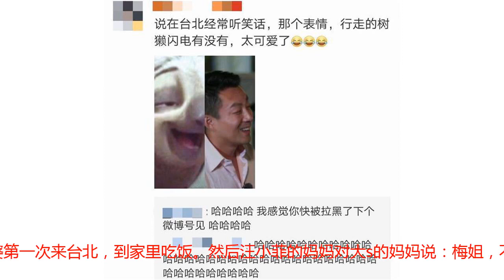汪小菲酒后胆子变肥，敢给大s出送命题，自称东北人“吓唬”她！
最近《幸福三重奏》热播，几对夫妻的日常生活给我们带来了许多的欢乐。汪小菲对大s的好，让他圈粉无数。汪小菲对老婆的体贴细致入微，只是让人比较奇怪的是他在吃方面很谨小慎微。比如给老婆泡了牛奶麦片，自己偷吃一口，东西都不敢多吃，饿了也坚持说不饿，总是很害怕的样子。不过在新一期里，我们却看到汪小菲的另一面，胆子变肥了！大s在外面非常给汪小菲面子，大赞他说：老公你烤东西真的好吃！汪小菲手里拿着酒杯，面部通红，还嘚瑟上了：那我做什么东西不好吃！向来都是大s给汪小菲出送命题的，没想到今天反过来了。看来“酒能壮胆”这句话说得一点都不假啊！还以为大s会说“是是是，你做什么都好吃”，但是没想到还真就嫌弃上了：扁豆焖面！福原爱看得也忍不住大笑，十分可爱。面对大s的吐槽，汪小菲来劲儿了，开始放话“吓唬”她：我们都是东北人，干啥呀你？！大s回怼：奇怪，那我山东人，不算东北人吗？意思大概就是怕你不成！汪小菲回应：差远了！这表情简直不要太挑衅！观战群众江宏杰和福原爱互相看了看对方，继续大笑不止。大s很快抓到漏洞：你是东北人吗？你不就是北京人吗？汪小菲胆儿更肥了：我有很多东北朋友，咋了？见势不妙，大s没再继续吐槽下去